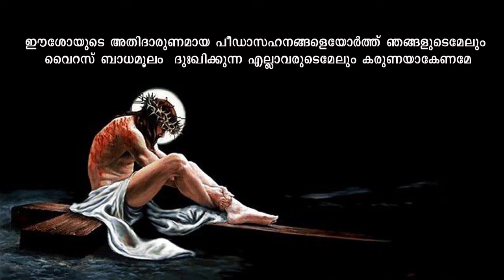Lent 2020 | Day 46 | Mebin Thomas Thuruthippallil Murinjapuzha | SMA